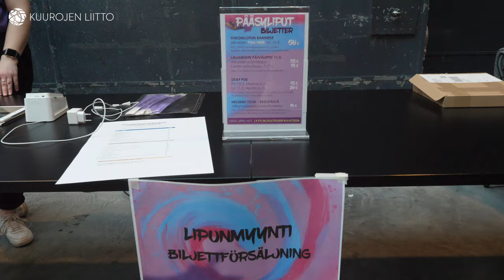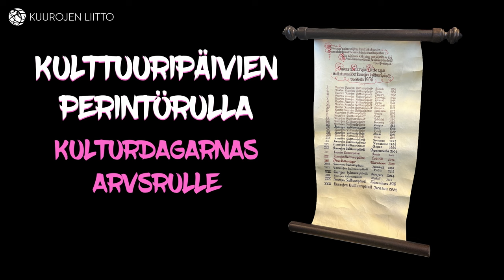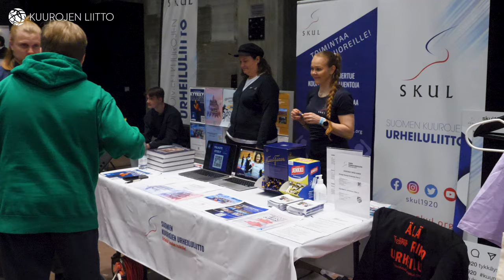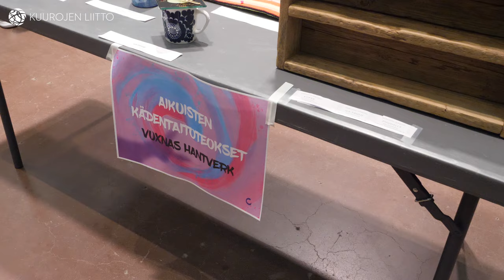Kulttuuripäivillä 2024 viittomakielinen kulttuuri kukoisti